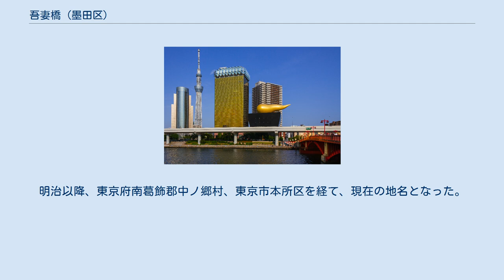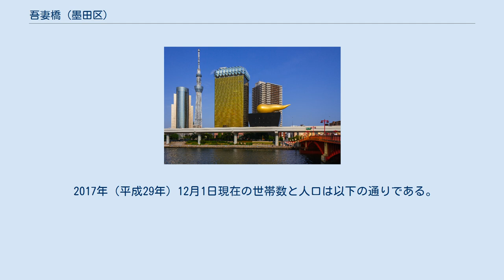吾妻橋 (墨田区)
日本 」 東京都 」 墨田区 」 吾妻橋 右がアサヒビール本部ビルと隣接するオブジェが乗るのはスーパードライホール。
左の銀色のビルは墨田区役所庁舎。
手前の高架橋は首都高速6号向島線で右手が吾妻橋。
アサヒビール本部ビルと墨田区役所の間には東京スカイツリーが見える。
 吾妻橋（あづまばし）は、東京都墨田区の町名。
現行行政地名は吾妻橋一丁目から吾妻橋三丁目。
 東京都墨田区の西部、本所地域内に位置する。
墨田区役所の所在地である。
北で北十間川を挟んで対岸に向島、東で業平、南で東駒形、西で隅田川を挟んで対岸に台東区花川戸および雷門と隣接する。
 地区北辺を北十間川、東辺を大横川と接する。
また、西辺を接する隅田川水上をもって江東区-台東区境を成す。
区役所のある西側に吾妻橋一丁目、中央に吾妻橋二丁目、東側に吾妻橋三丁目が並ぶ。
 隅田川沿いに本部ビルを構えるアサヒビールスーパードライホール上にある炎をイメージしたオブジェ（「フラムドール（フランス語 flamme d'or、金の炎）」）は、同社の象徴的なモニュメントであるだけでなく、隅田川の特徴的ランドスケープとして存在感を示している。
 墨田区の吾妻橋、東駒形、業平の辺りの地域は、かつては中ノ郷（なかのごう）と呼ばれた旧武蔵国の村であった。
隣接する小梅とともに北本所とも総称された。
明治以降、東京府南葛飾郡中ノ郷村、東京市本所区を経て、現在の地名となった。
現在でも東駒形には中ノ郷信用組合の本店があり、古い地名を残している。
 2017年（平成29年）12月1日現在の世帯数と人口は以下の通りである。